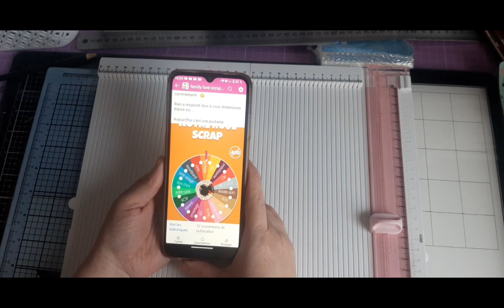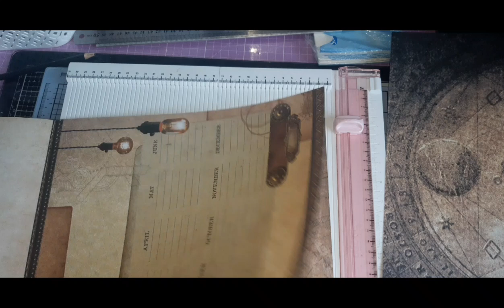DEFI ROUE SCRAP DU MERCREDI